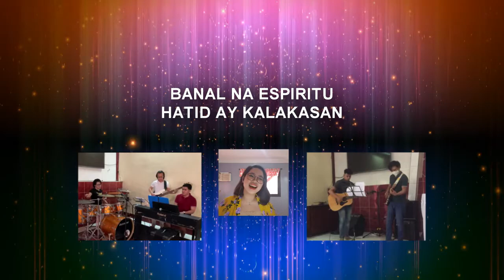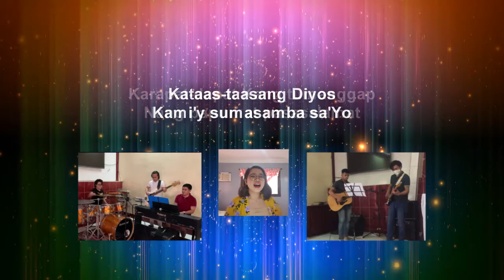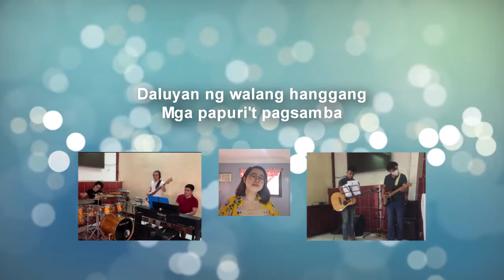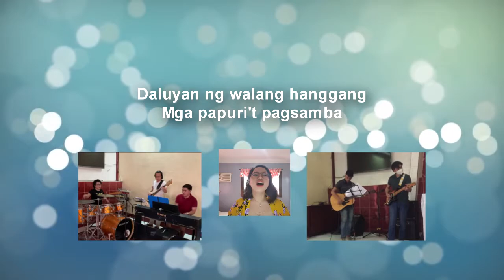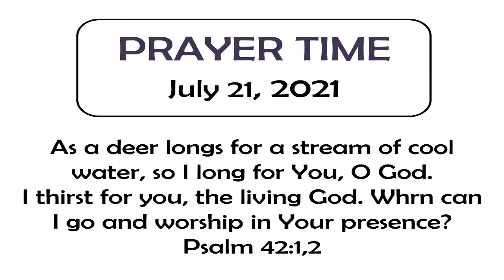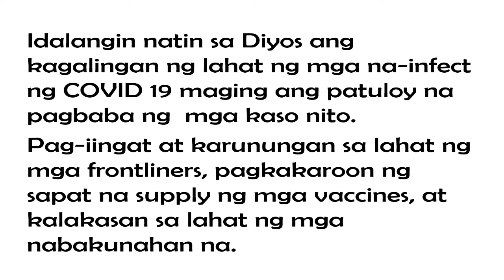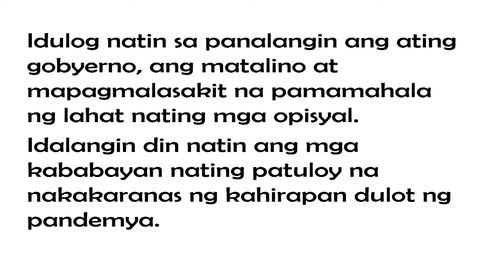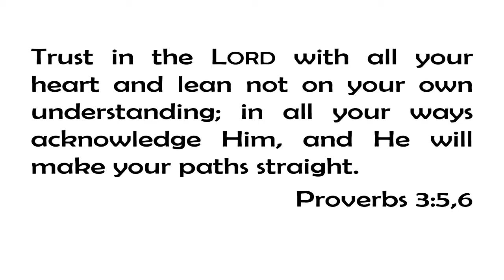ONLINE MIDWEEK SERVICE (07-22-2021)